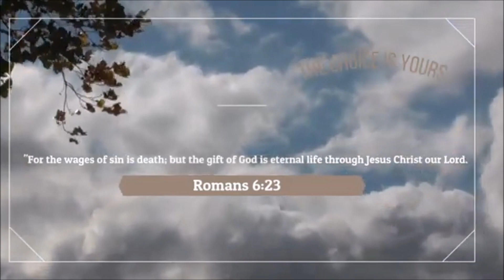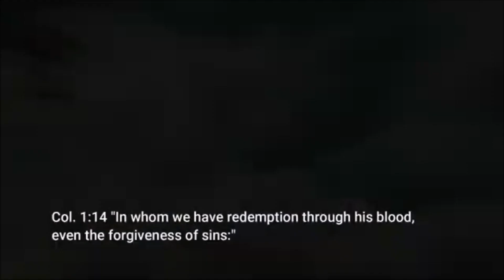Has anybody ever loved you enough to ask...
Valour Ministries
Pastor Jim Bean III

10:05AM on Sundays